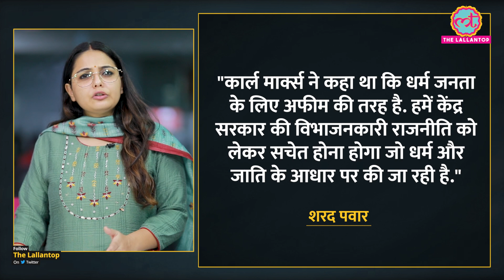Sharad Pawar के सामने Ajit Pawar के ये तेवर NCP को ठनक गया!| Maharashtra politics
Maharashtra MLA Ajit Pawar left the Nationalist Congress Party (NCP) meeting midway in front of veteran Sharad Pawar as the party re-elected the latter as its chief. Sharad Pawar was re-elected unopposed during the national executive meeting on Saturday, September 10 in Delhi. Ajit Pawar leaving the meeting sparked buzz about a possible disgruntlement in the NCP top brass. During the programme, NCP leader Jayant Patil was given the opportunity to speak ahead of Ajit Pawar. When the turn came, Ajit Pawar got up and left the venue. Watch the video to know more.

Edited By:Mohan